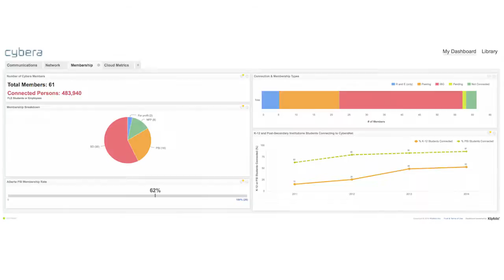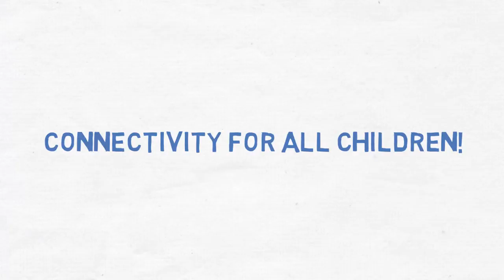Cybera 101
Cybera is a not-for-profit, technical agency that is helping Alberta advance its IT frontiers. We operates through a strategic investment by its members and the Ministry of Alberta Innovation and Advanced Education. Check out this video to learn more about us!